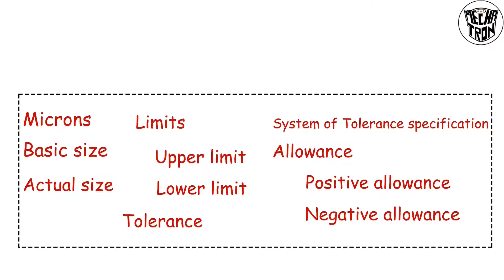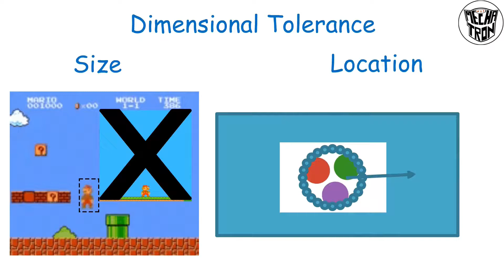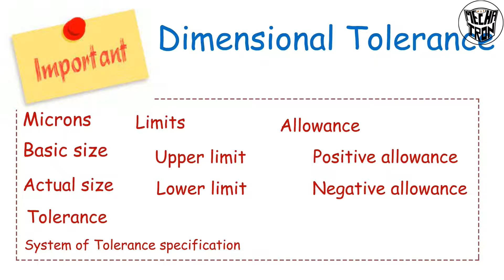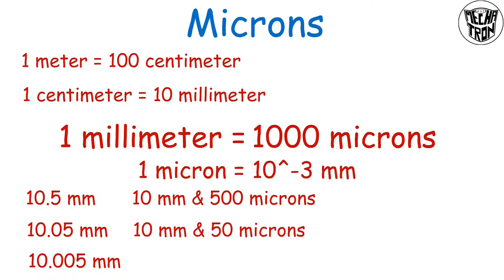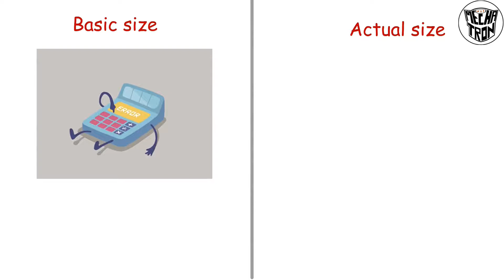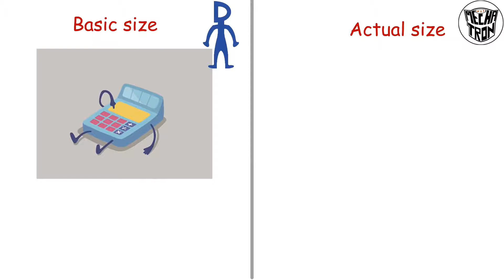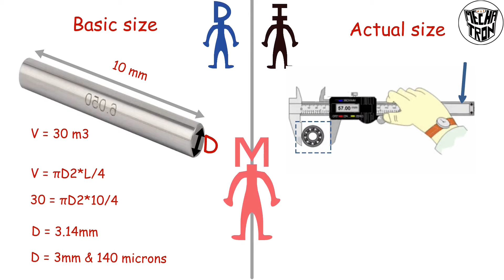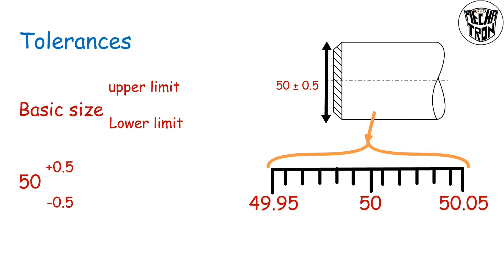4. GD&T | Basics of dimensional tolerance part 1 | Tamil | Animation – Mad in mechatron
In this video, we can learn about Basics of dimensional tolerance with clear example. And also, we can learn about important terms used in dimensional tolerance, which is used in industry.